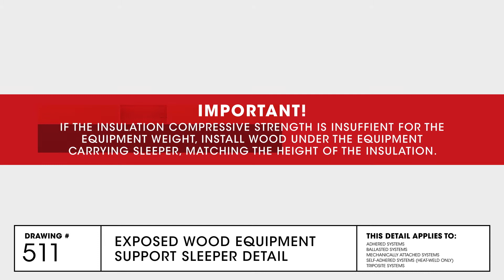Exposed Wood Equipment Support Sleeper Detail for TPO Commercial Roofing | GAF Drawing 511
An installation overview showing detail of Exposed Wood Equipment Support Sleeper. This is for EverGuard TPO/PVC Single-Ply Roofing Systems.

The GAF Drawing series provides basic instructions on how to GAF roofing products are assembled. This video detail applies to Adhered Systems, Ballasted Systems, Mechanically Attached Systems, Self-Adhered Systems (Heat-Weld Only), and Triposite Systems.